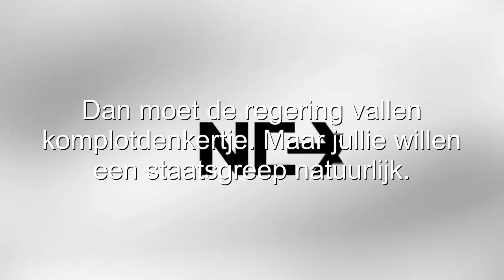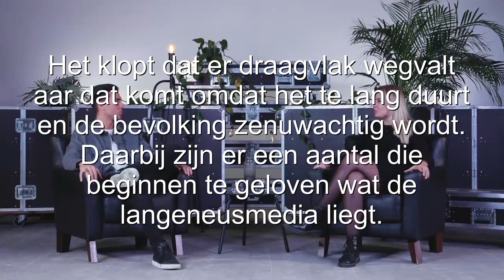Het draagvlak krimt, maar dat komt door komplotdenkers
Velen beginnen de overheid te wantrouwen en luisteren naar NAZI partijen en komplotdenkers. Het is echter wel zeker dat die je naar een dictatuur sturen. Alles wat ze beweren is gelogen.